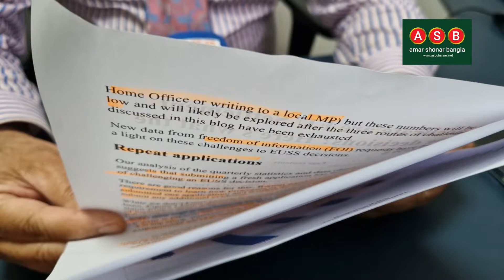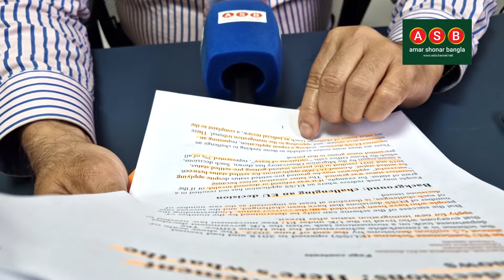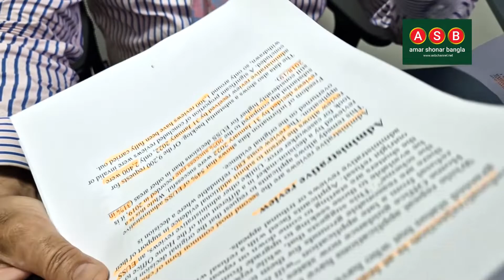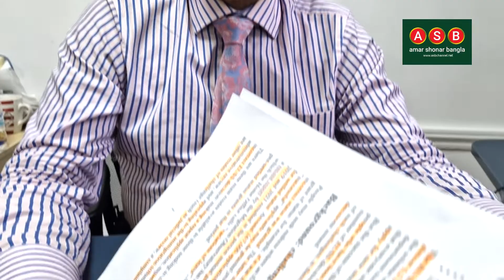EU Settlement Scheme এ যারা Refuse হয়েছে তাদের এখন করণীয় কি ?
EU Settlement Scheme এ যারা  Refuse হয়েছে
তাদের এখন করণীয় কি ?